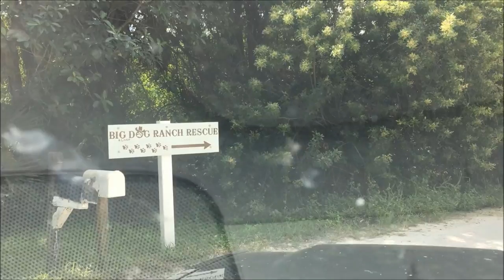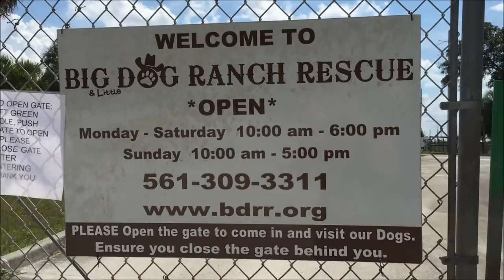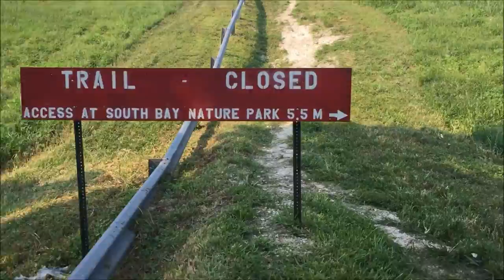Surprise Welcome Bertha!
21
Meet Bertha :D
We decided to welcome a new addition to our family by fostering from Big Dog Ranch Rescue!